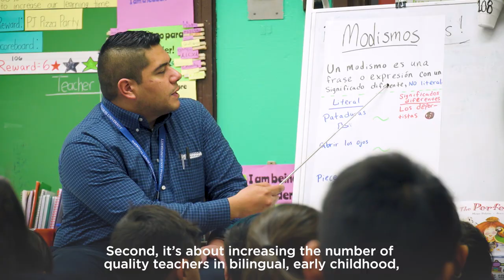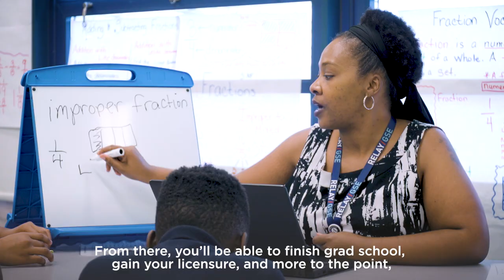CPS Teacher Residency Explainer Video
The CPS Teacher Residency is your bridge to teaching! Our teacher residents receive paid training time and start in the classroom on day one. You will have a full-time job awaiting you at the end of your first year in the program!